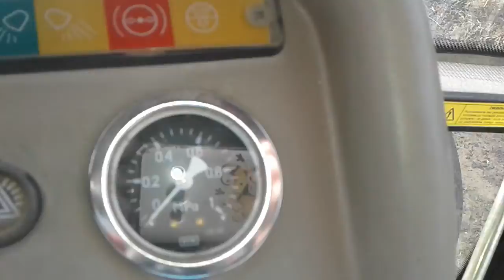Gnojówka na lucerne!!! $$$